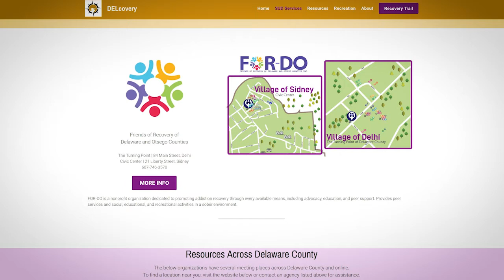Welcome to Delcovery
Welcome to DELcovery! If you or a loved one are affected by a substance use disorder (SUD) and are ready to start your recovery journey, this guide is for you. Delaware County, New York has many resources for those in recovery. Whether you are considering recovery, just starting out, or are well on your way, the Recovery Trail can help you find the resources that you need.